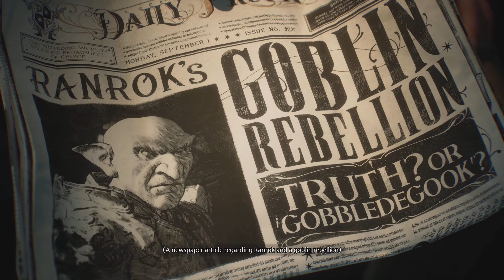Hogwarts Legacy 100% Platinum Walkthrough Part 1 Welcome To Hogwarts Legacy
Hi,  Hogwarts Legacy 100% Platinum Walkthrough Part 1 Welcome To Hogwarts Legacy

Part 1 Welcome To Hogwarts Legacy

1. 22:25 Learn Spell Revelo 1/21 - Professor Eleazar Fig

2. 25:30 Learn Spell Lumos 2/21 - Professor Eleazar Fig

3. 33:15 Pensieve Memory 1/10 - First Pensieve memory of Percival Rackham.
Received while playing through the prologue

if you follow this walkthrough you should get the platinum trophy just be patient with me it took me 2 platinum walkthroughs & nearly 6 months to complete so a lot of hard work went in.

Here is where I got a lot of help.

95 Merlin Trials

Interactive Map I Used

Hogwarts Legacy Trophies.

Please check your challenge for rewards you don't automatically get them.